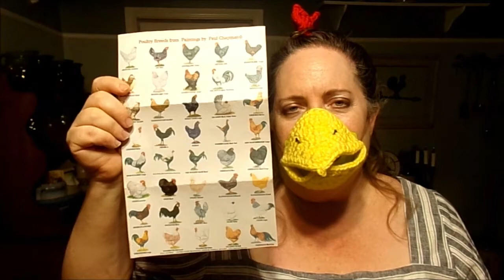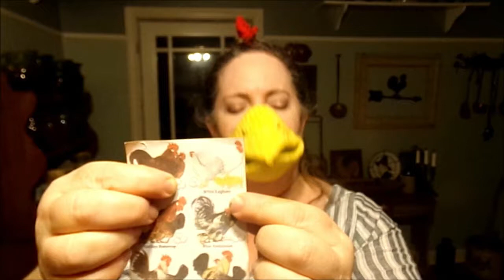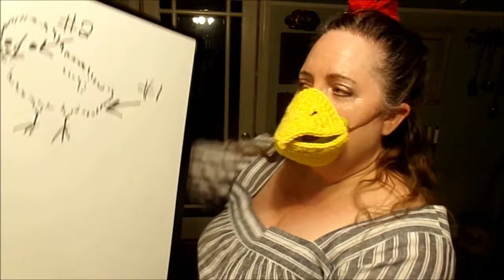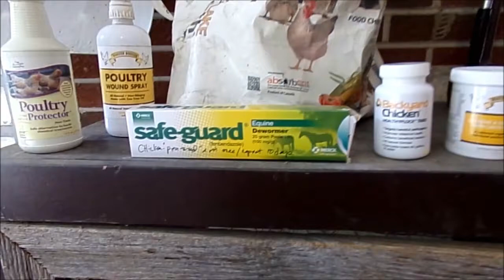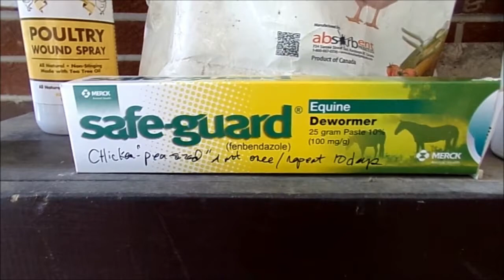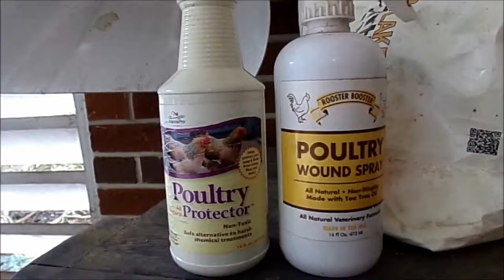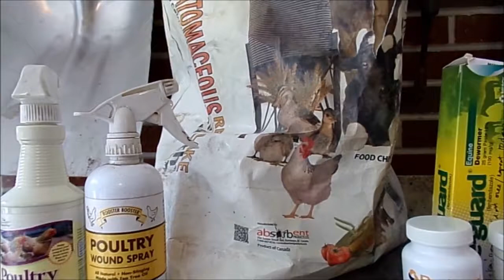Basics of Chicken Husbandry with Riddle de Rat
Pre-Recorded for Neverwinter's 44 Coronation, August 20-22, 2021.